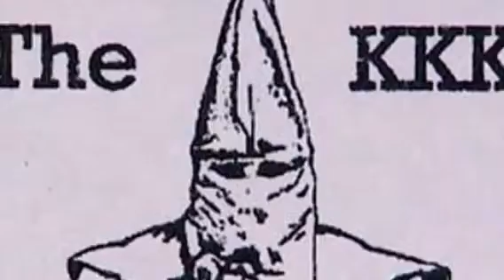The Reconstruction Song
This is our first video in a while. It's a song we made (for school) about reconstruction. Enjoy!